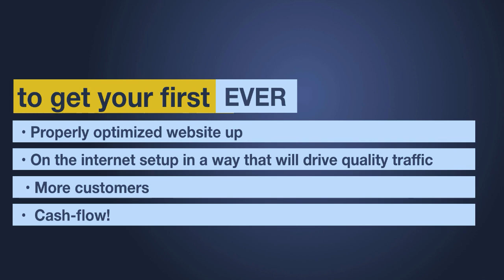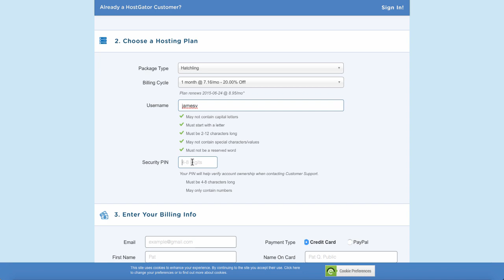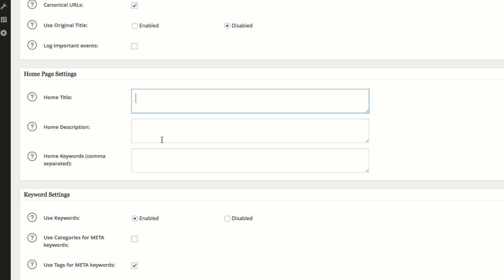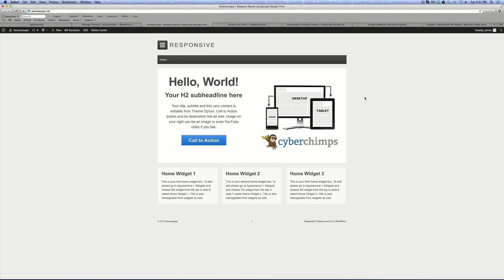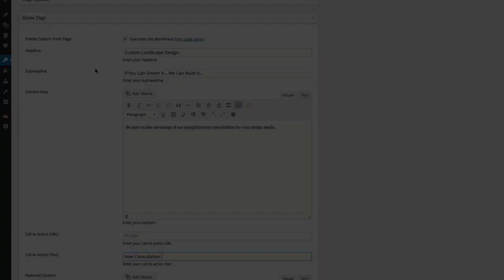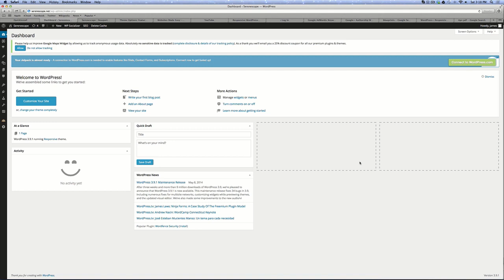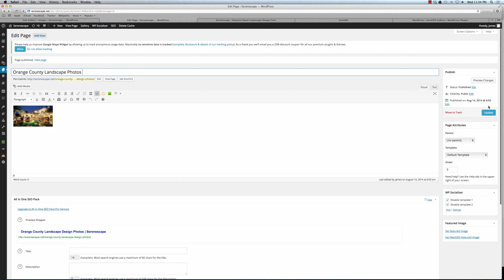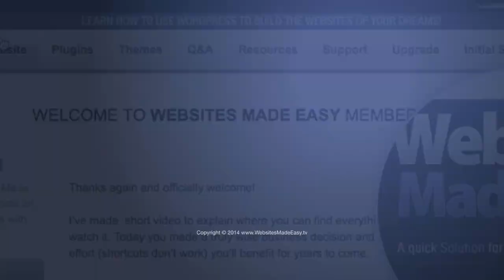How To Build A Website | Make A Website With WordPress - 2015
Learn how to make a website and make money!